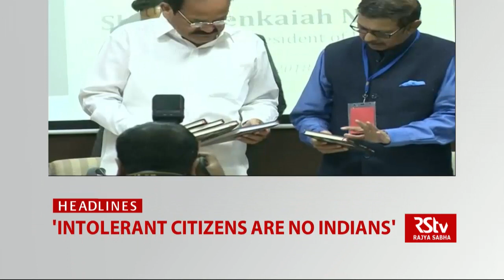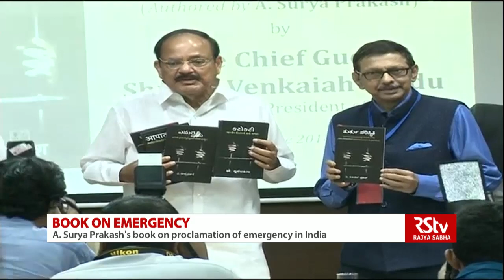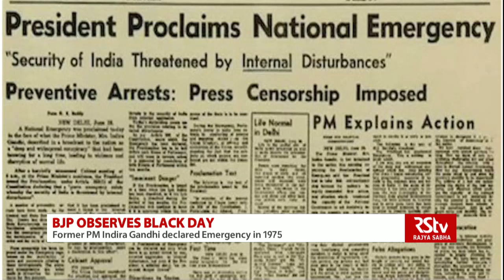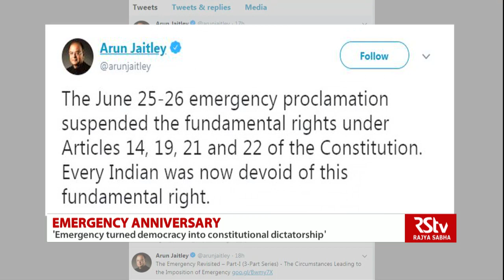English News Bulletin – June 25, 2018 (9 pm)